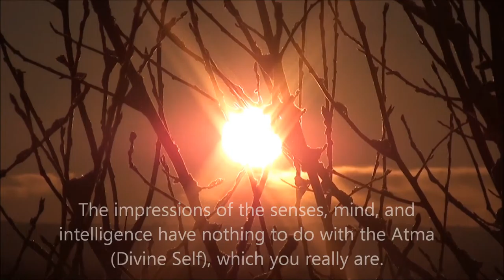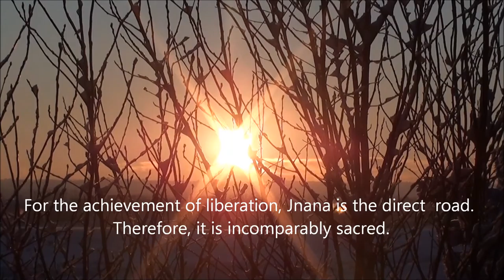Thought for the day 10th Jan 2012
Sai baba

Read By Sai Kawi
Video By Sai Art